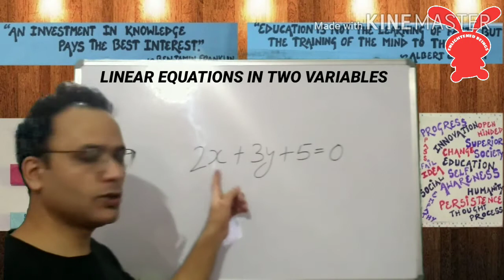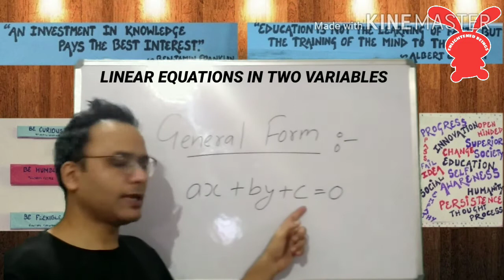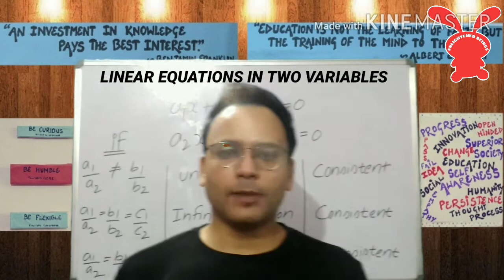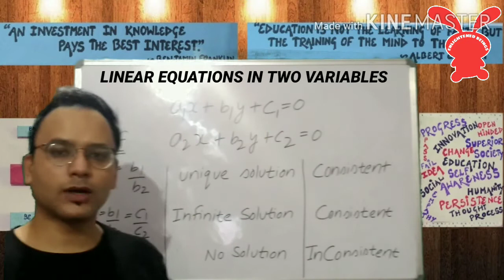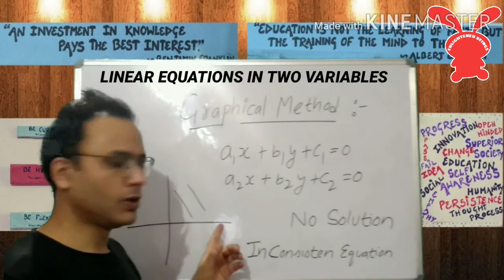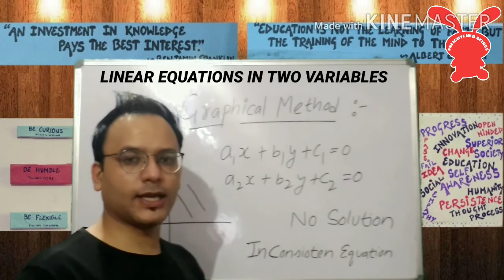BASICS OF LINEAR EQUATION IN TWO VARIABLES || NCERT CLASS 10 MATHS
In this video we will discuss Chapter 3 of NCERT Class 10th, Maths,which is titled "Linear Equation In Two Variables.In this particular video we will discuss the basics of this chapter so that it becomes easier to deal with the exercise of this chapter afterwards.